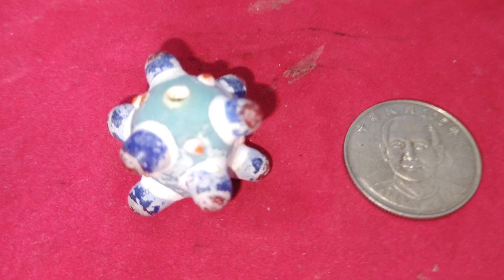琉璃 蜻蜓眼琉璃珠 直徑：3.1公分高度：2公分重量：18克